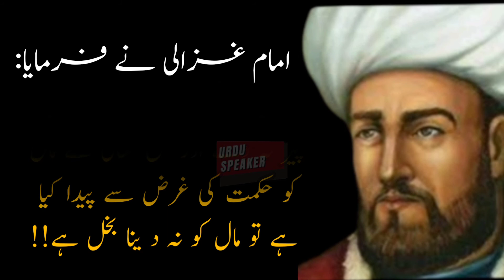Iman Ghzali Thoughts |Sufism |Sufi Quotes in Urdu |Imam Ghzali Quotes|Urdu Speaker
Iman Ghzali Thoughts |Sufism |Sufi  Quotes in Urdu |Imam Ghzali Quotes|Urdu Speak

Urdu Speaker presents a variety of '' Urdu Quotes/Urdu Aqwal E Zareen , Poetry and  Moral stories etc.

I declare that all photos, music, slideshow, back play videos are taken from free Sites, Tools and Google. I don't mean to victimized anybody emotionally. Thanks to Google and all free sites for providing such content.
I just present the magical words in my own style. I'm neither a poet, not a writer, I just a narrator.

Note:
section107 of the Copyright Act 1976, allowance is made for ''fair use'' for purposes such as criticism comment news reporting, teaching ,scholarship, and research Fair use is use permitted by copyright statute that might otherwise be infringe. *… .*